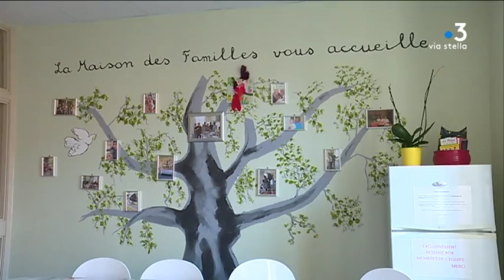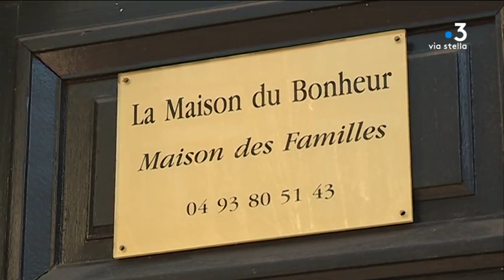Santé : la Maison du Bonheur risque de fermer ses portes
La maison du bonheur, une structure créée il y 18 ans et située à Nice, offre un hébergement peu cher à proximité des hôpitaux. Elle est en passe de fermer, à cause d'un classement de la structure en tant qu'hôtel.

Intervenants - Céline Pavageau, Maman de Carla ; Christine Scaramozzino, Présidente de la Maison du Bonheur ; Catherine Riera; Présidente de La Marie Do
Equipe - ORSINI Olivier ; Fournigault Yannick ; STEFANI Marie-Françoise ; LUCIANI Léon ; BUYSE Laurence.